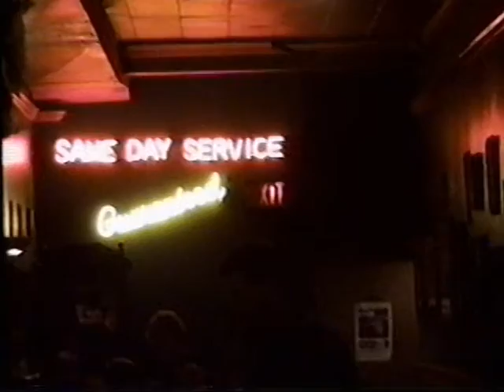Vernam Cipher PigeonToed Girl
The Chicago folk-rocker performs this tune at Luna Park Grill in Arlington.